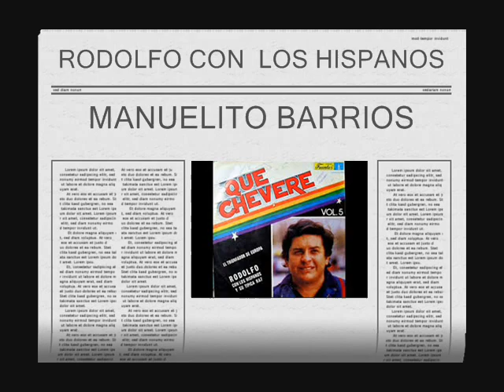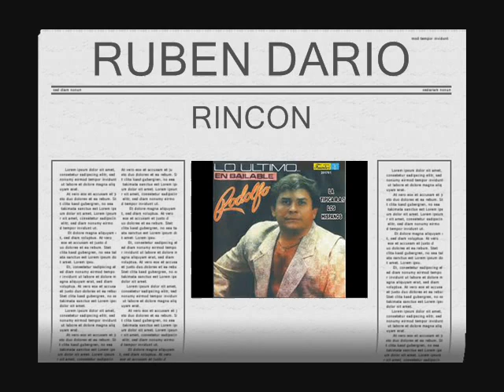RODOLFO AICARDI CON LOS HISPANOS - MANUELITO BARRIOS